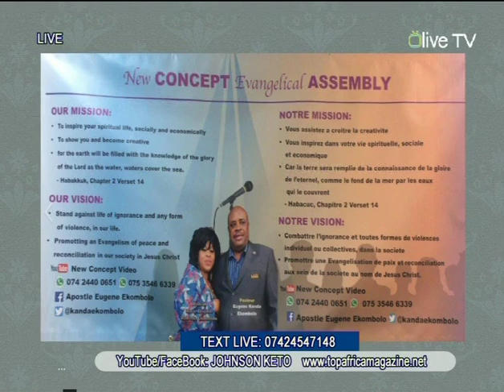BONNE ANNEE 2018, CONGO NA BISO PASI, BA TONTONS CALIGULA BO CHANGER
BONNE ANNEE, CONGO NA BISO PASI, BA TONTONS CALIGULA BO CHANGER NA 2018.
YouTube: JOHNSON KETO/ TOP AFRICA TV
MR JOHNSON KETO